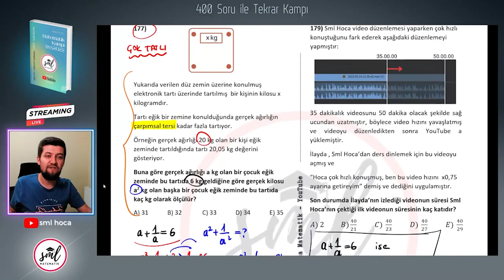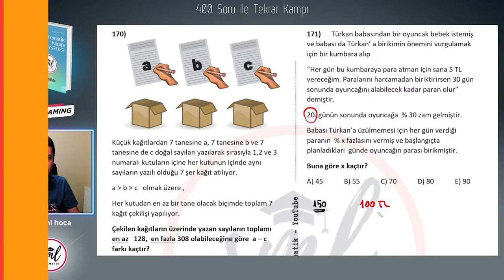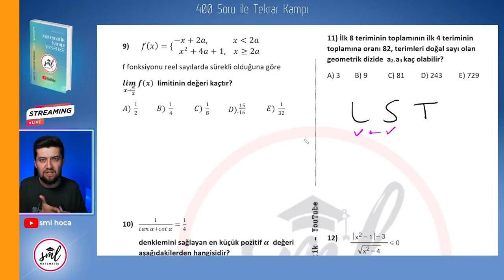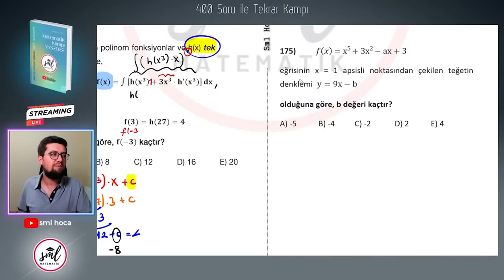SINAVDAN 10 GÜN ÖNCEKİ KAMPTAN NOKTA ATIŞI SORULAR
2022tayfa hepinize çok büyük geçmiş olsun. Gerçekten büyük bir olaya imza attınız. Bu sene sizlerin üniversite senesi artık, hayırlı uğurlu olsun! Şimdi sahne 2023tayfa nın! Önce büyük bir tyt kampı, sonra ayt kampı, denemeler ve 40 soru serimizin KİTAPLARIYLA efsane bir sezona başlangıç yapıyoruz!